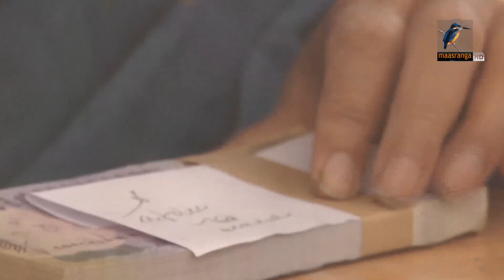রেড এলার্টে পিকে হালদার I Maasranga News I PK Halder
সাড়ে ৩ হাজার কোটি টাকা আত্মসাত করে বিদেশে পলাতক পি কে হালদারের ঠিকানা সরকারকে জানিয়েছে কানাডা। যে কোন মুহুর্তে এই অর্থ আত্মসাত ও পাচারকারীর বিরুদ্ধে রেড অ্যালার্ট জারি করবে ইন্টারপোল। এদিকে, তার প্রতারণার শিকার সাবেক প্রধান বিচারপতির মেয়েসহ ভুক্তভোগী বিনিয়োগকারীরা দ্রুত টাকা ফিরিয়ে দিতে আদালতের শরণাপন্ন হয়েছেন।